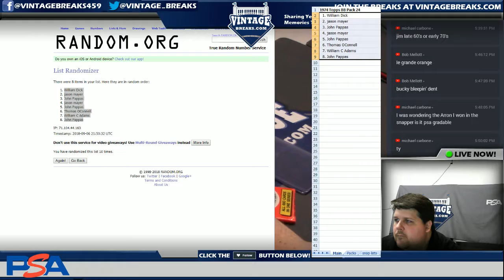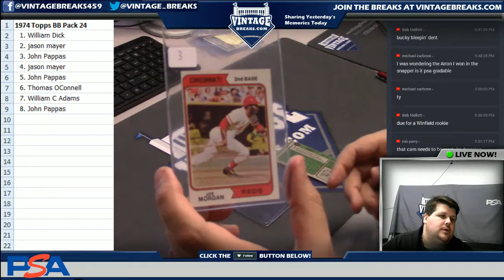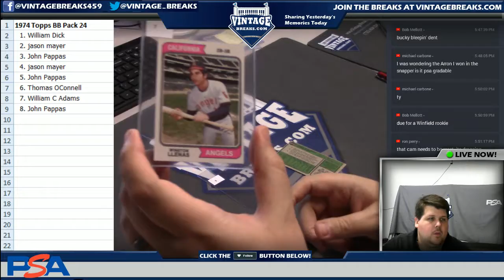2018 09 06 1974 Topps Baseball Wax Pack 24